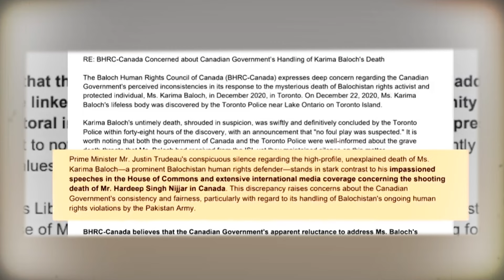'Karima Baloch की मौत पर चुप थे Trudeau..अब Nijjar की मौत पर तमाशा कर रहे' | Canada फिर फटकारा गया